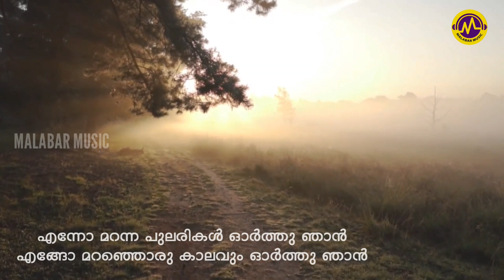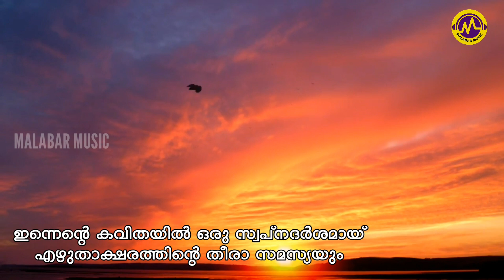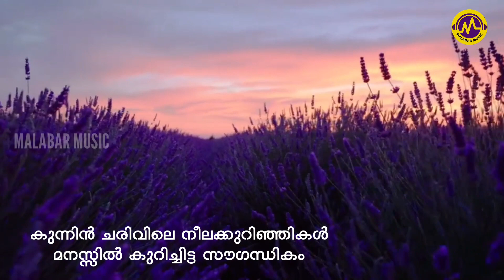നഷ്ടസ്വപ്നങ്ങൾ | കവിത | ലെവിൻ മുതുകാട് | എം.ജി ഗോകുലപാലൻ | മലബാർ മ്യൂസിക്.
Lyrics - M.G Gokulapalan
Music & Singing - Levin Muthukad.